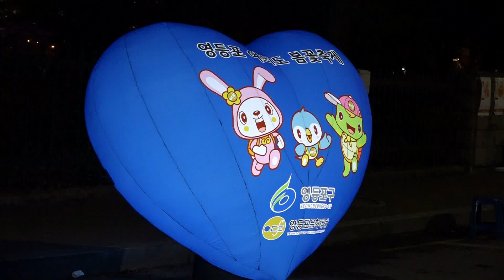어화둥둥 가수 명희 소외계층을 위한 자선음악회 여의도 봄꽃 축제 현장